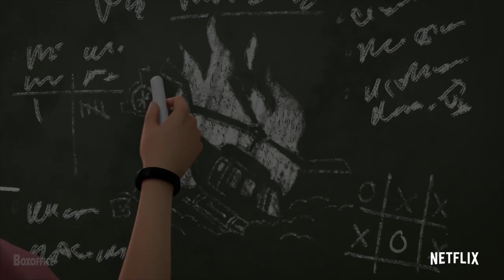JURASSIC WORLD CAMP CRETACEOUS Season 3 Trailer (Animation, 2021)